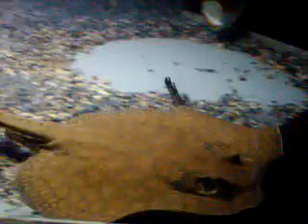Happy Rays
Potamotrygon, arowana & Geopgagus